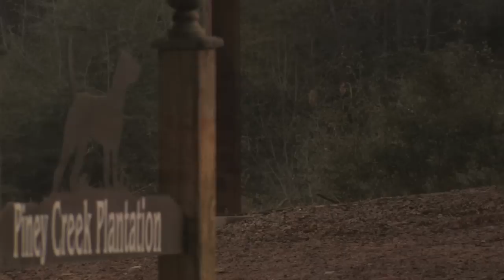Piney Creek Duck Hunt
Come hunt the abundant wildlife at Piney Creek Plantation. We offer the finest Duck hunting in Georgia.